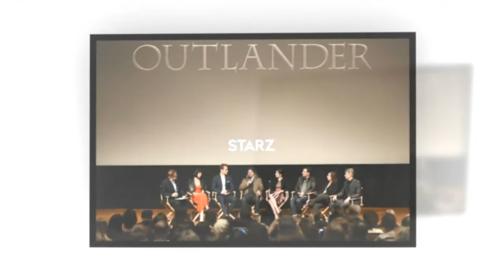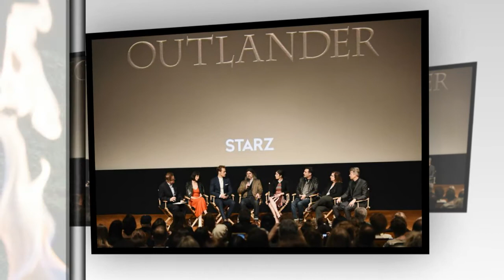Is Starz Now Streaming on Hulu Ahead of the Season Four Premiere of OUTLANDER?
Starz Now Streaming on Hulu Ahead of the Season Four Premiere of OUTLANDER.